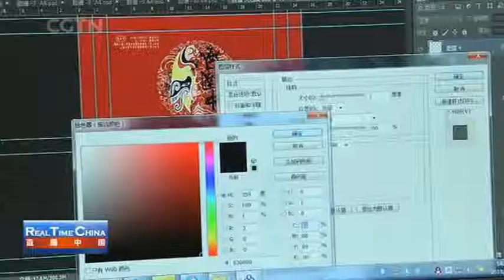Fangzhou Matches factory reported by China Global Television Network-2022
eported by China Global Television Network in the year 2022.
F-Zero Matches Factory manufacture and distribute a variety of safety matches from China.
Founded in 2000, we are proud to introduce ourselves as one of the leading manufacturers of Safety Matches.
In order to be sure that our finished products do a good job for you until the end, we go through numerous quality checks throughout the production process.